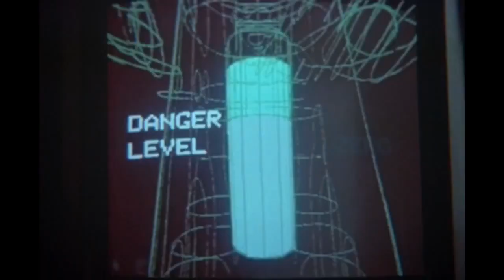Superman III (1983) | Official Trailer [HD]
Synthetic kryptonite laced with tobacco tar splits Superman in two: good Clark Kent and bad Man of Steel.